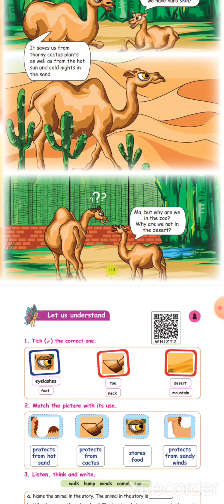3 st trm1 English lesson 3(3)